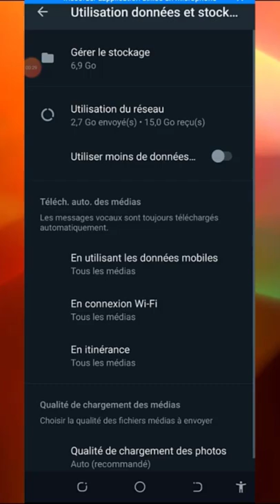Bloquer les téléchargements automatique sur WhatsApp.